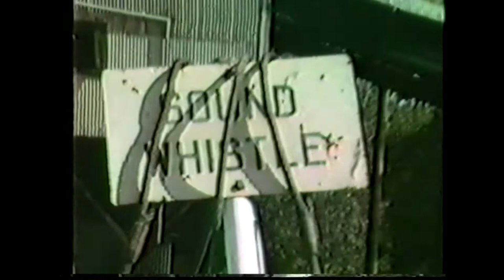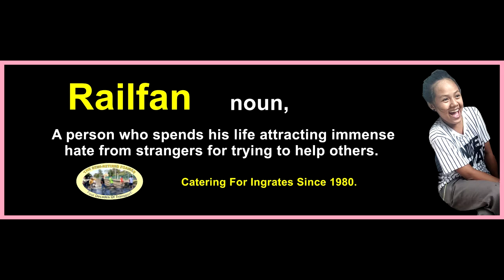SRF428: STOCKRINGTON AFTER CLOSURE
1987
  We returned to the Stockrington loader for a closer look following its closure.
  At the time, we were considering building it for a model railway based on the Richmond Vale Railway. Sadly, unlike to day, there was very little available that would have been suitable for operating on it.
  Everything you see here has now gone, with just an overgrown paddock showing the location of a once incredibly busy operation.

Hunter Valley
Australia
Coal and Allied